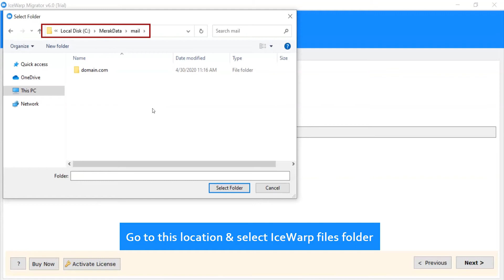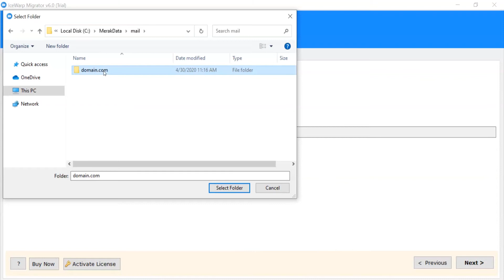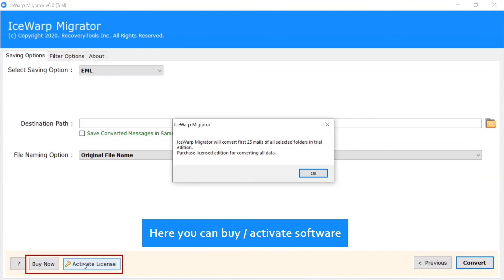Convert IceWrap Mail to EML file? Batch Migrate IceWrap to EML using IceWrap Migration tool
Watch the full tutorial showcasing How to Convert IceWrap Mail to EML file using Advanced tool RecoveryTools IceWrap Migrator, this software facilitates 100% safe and secure IceWrap to EML Migration maintaining the data integrity. You can easily Batch Migrate IceWrap emails to EML in single processing without any data loss. The Advanced feature of the tool IceWrap to EML Converter is that you can also perform Migration for selective emails using “Filter Options” by choosing the particular date of your emails.

For full conversion from IceWrap to EML you can upgrade with the license key using with a user can easily Download IceWrap emails to EML file format without any file size limitation.

This smartly designed IceWrap to EML Migration tool is efficient to solve below queries:
1. How can I batch Migrate IceWrap emails to EML ?
2. How can I save Icewrap emails to EML with attachments?

Follow the simple below steps to Migrate IceWrap to EML:
1. Download and launch the tool.
2. Select IceWrap emails using “select file” or “select folder”. For Batch Migration select folder click on “I am converting multiple user” as shown in above tutorial.
3. Click on all the Required users.
4. Select “EML” as a saving option for Downloading IceWrap emails to EML format
5. Then click on Convert.
Using the above five steps easily backup IceWrap to EML without any problem.